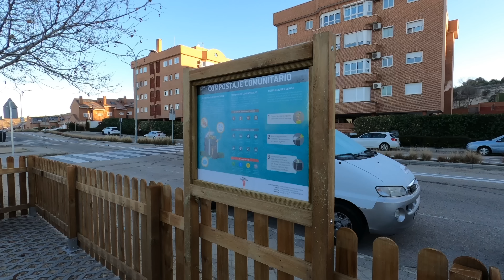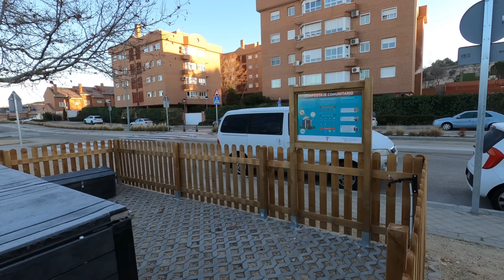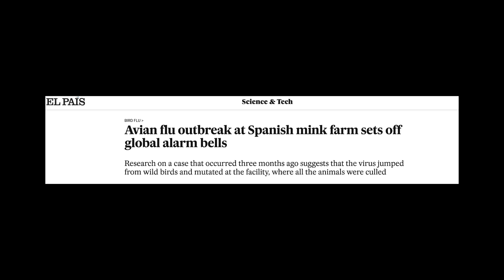Spain update - How lazy do you have to be?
Spain update and a new conflict looms between big supermarket chains and the government. Who will win?